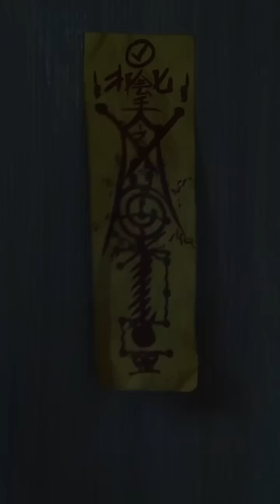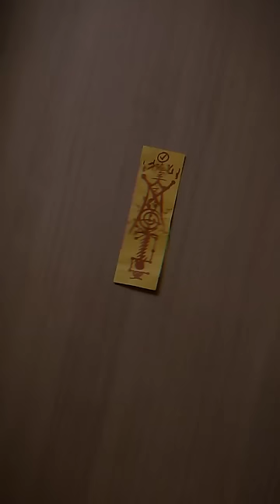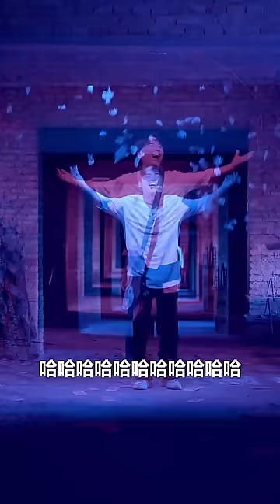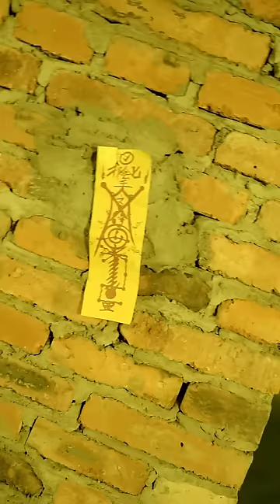所有人都稱小夥為陰陽天師，女總裁卻嫌他年輕以為是江湖騙子，怎料小夥1個舉動讓她當場傻眼，下秒求著當他的貼身護法！【全網最新大結局】熱播短劇